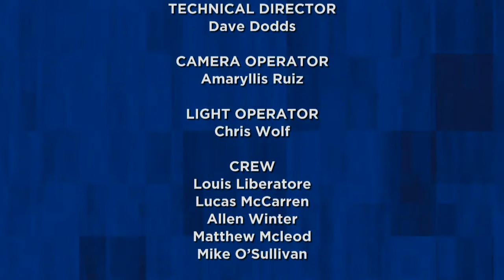The Next Generation of Business on Long Island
As Long Island struggles to stay ahead of the innovation curve, new initiatives are coming on the scene to support innovation, job creation, and high growth entrepreneurship. Mark Lesko, Executive Director of Accelerate Long Island, and Mark Fasciano, Managing Director of Canrock Ventures discuss these issues and explore what it takes to attract new forms of business and capital to Long Island.